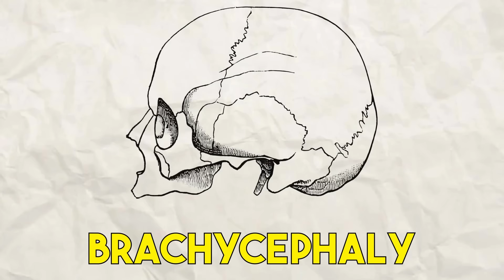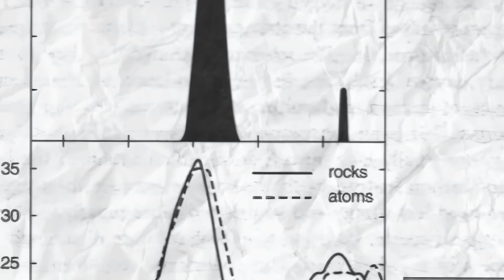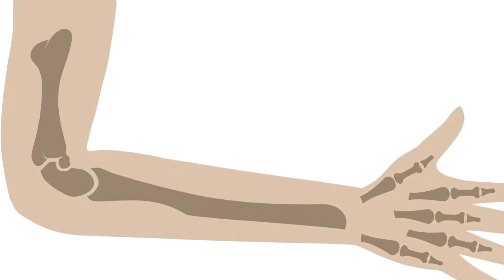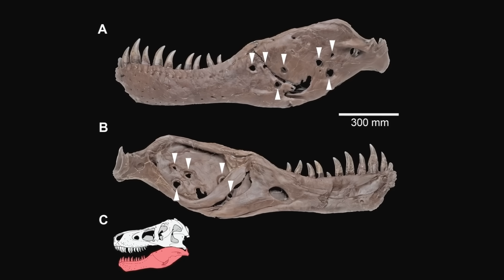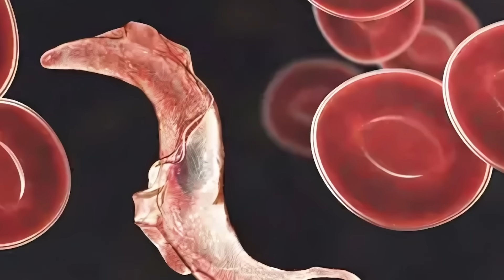Could The D Rex Survive the REAL Jurassic Period?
Chapers:
00:00:00 - Intro
00:00:16 - Reality Check
00:02:20 - Weaponry
00:04:07 - Respiratory System
00:06:07 - Behaviour
00:08:05 - Social Structure
00:09:53 - Fragile Bones
00:12:28 - Immune System

What happens when you drop a genetically engineered apex predator into the real Jurassic period?

The Distortus Rex was designed to dominate. But in this video, we break down exactly why it would be dead in three days—and not from combat, starvation, or predators. From its ridiculous food demands to six uncoordinated arms, crushed airways, and a glowing obsession with bright lights... the D-Rex is the ultimate Hollywood monster fail.

We’ll analyze its biomechanics, behavior, immune system, and social dysfunction, revealing why this creature is less apex predator and more evolutionary joke.